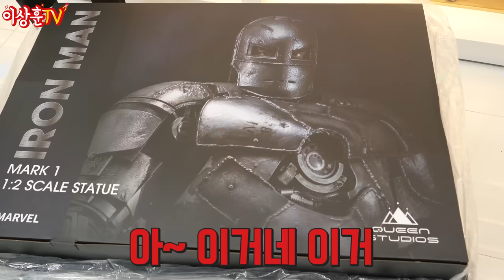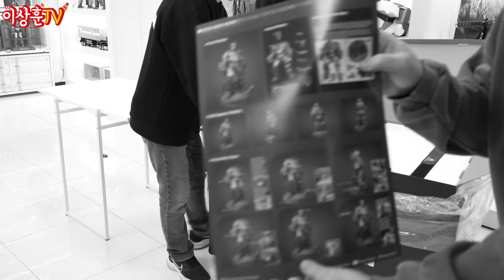토니 말고 다른 사람이 타고 있어요. 1미터! 379만 원짜리 아이언맨 MARK1!! [퀸 스튜디오]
후니버설 스튜디오이 전시할 목적으로 장만했는데,
이래저래 멘탈이 많이 흔들리네요.

그래도 크기가 깡패라고 전시해 놓으니 멋집니다.
(눈만 어찌어찌 가려볼까..)

함께 언박싱해주신 DK광삼님과 좐박토이님 감사합니다.

부품 누락건은 퀸스튜디오 총판 칠링 피규어에 AS접수 해놓았습니다.